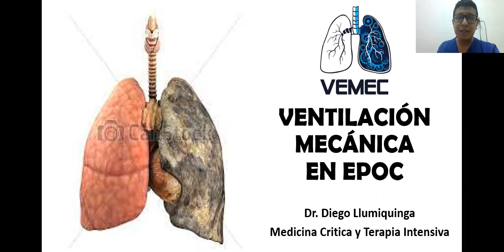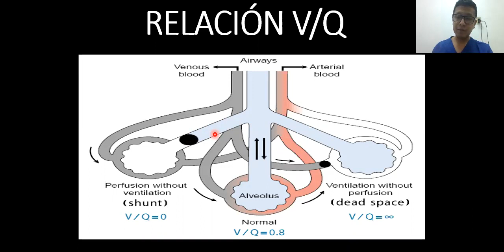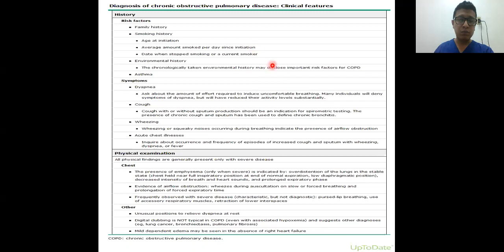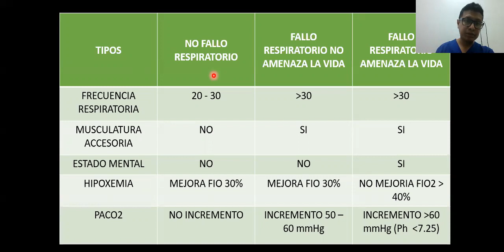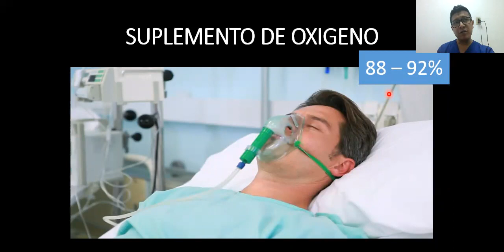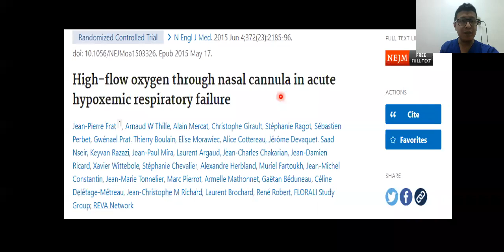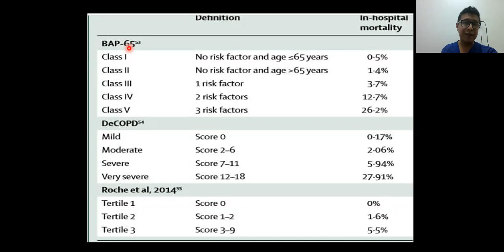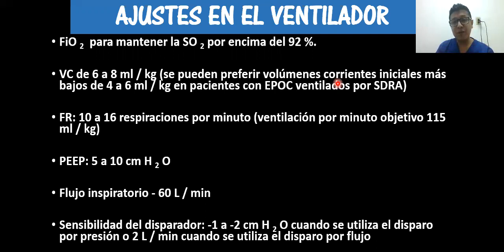VEMEC III. CLASE XXVI VENTILACIÓ MECÁNICA EN EPOC.